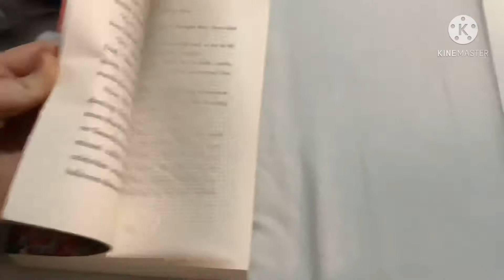Cadbury Yowie ad spoof (Plush parody) (Nicksquirrel the ROBLOX fan 2021 edition)